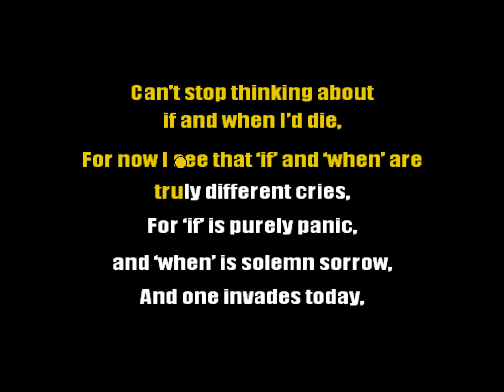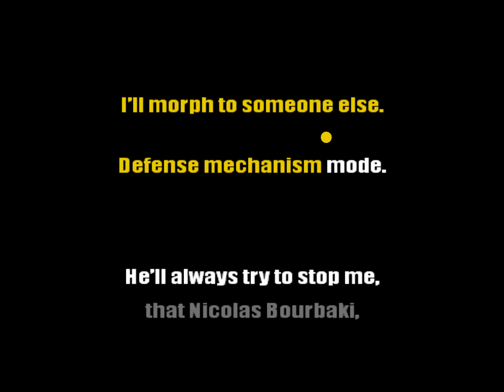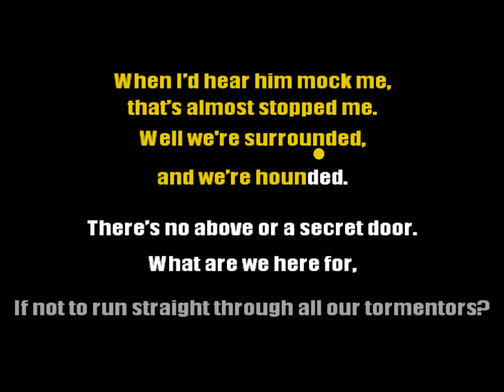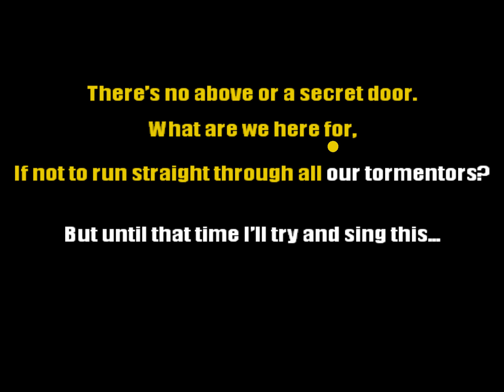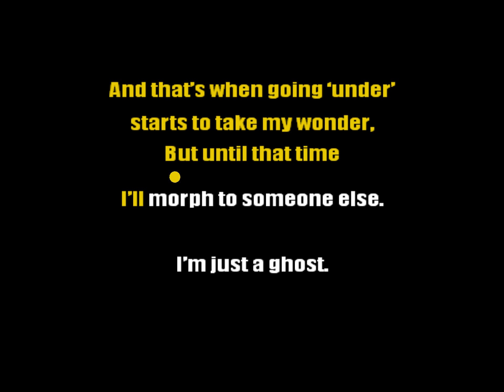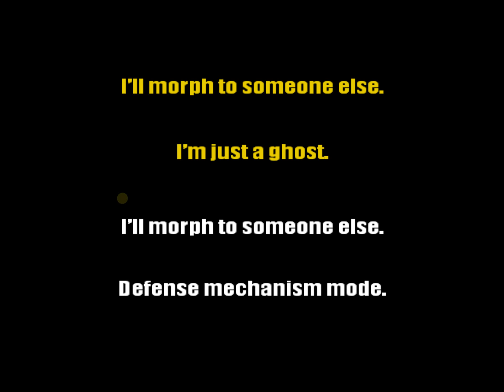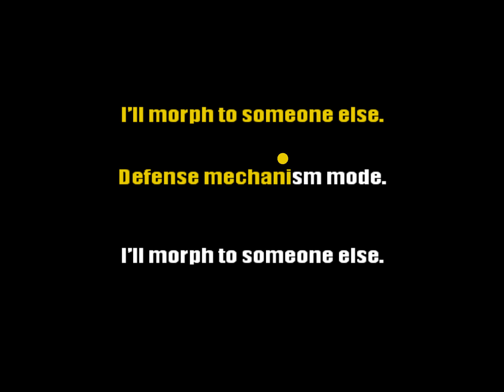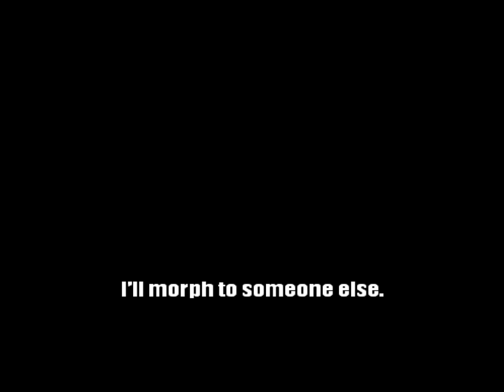Twenty One Pilots - Morph (Karaoke)